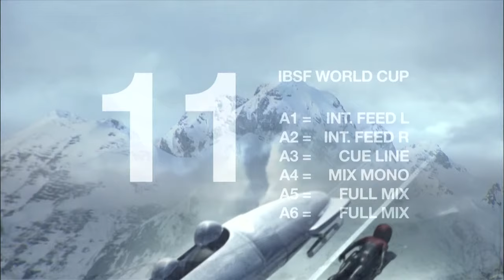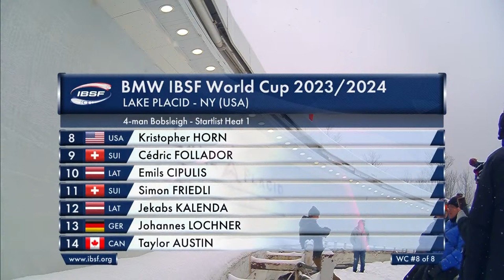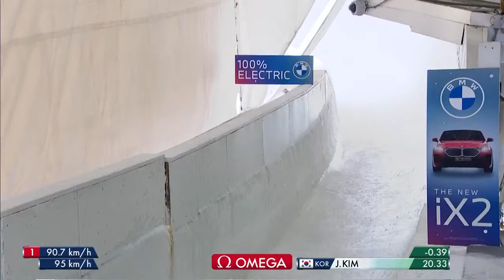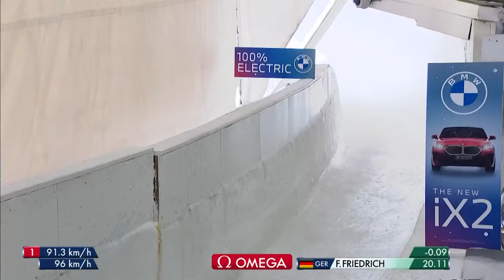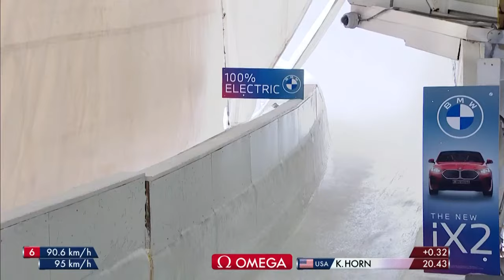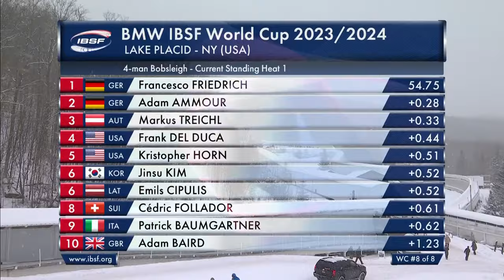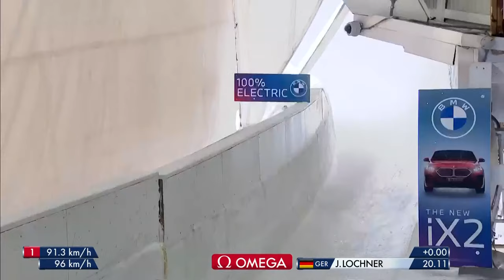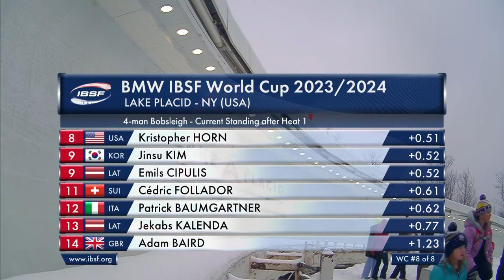4-Men Bob Worldcup Lake Placid / PACH - Heat 1